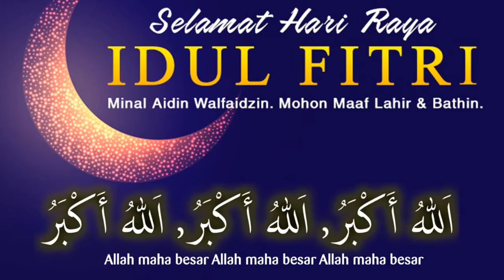Ucapan Selamat Hari Raya IDULFITRI 1439 H Tahun 2018." Pemuda Lakambau "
ucapan pemuda keluran lakambau,batauga,kab.buton selatan